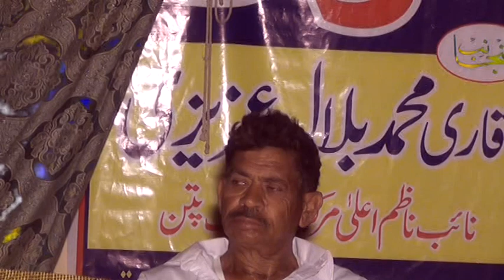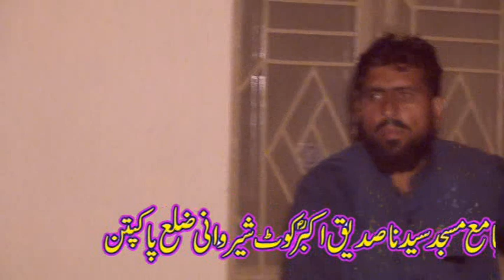Molana Abdur Raof Rabbani Latest Taqreer 2019.Topic-Silah Rehmi.Ishfaq Islamic Sahiwal